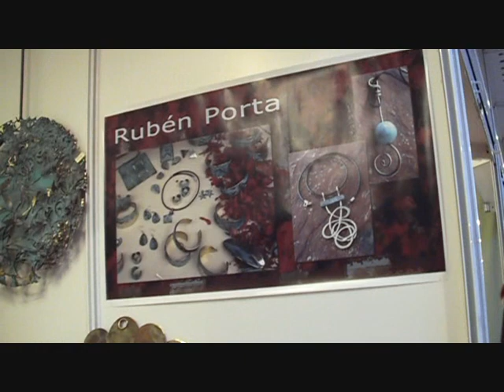feria artesanal madrid.wmv